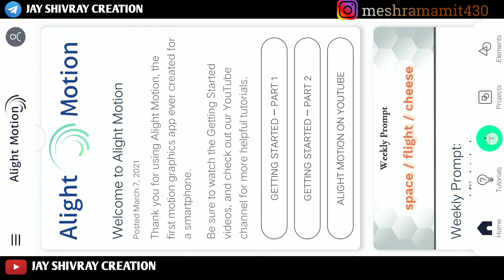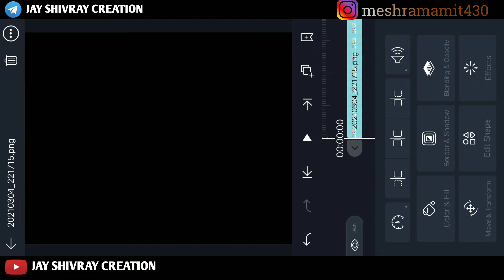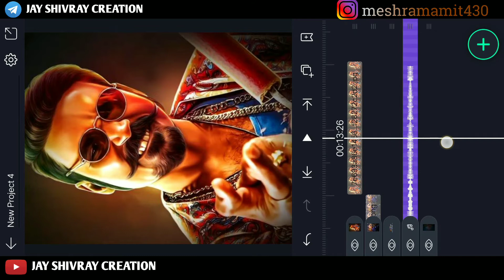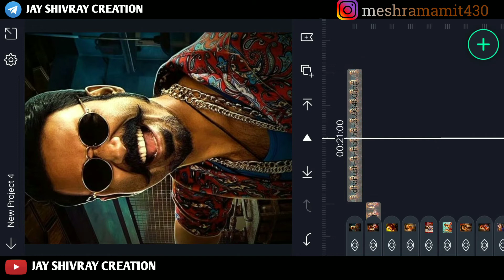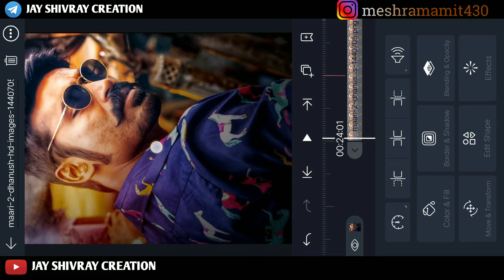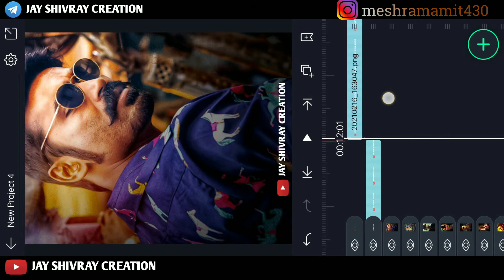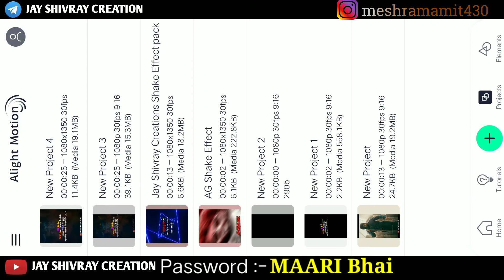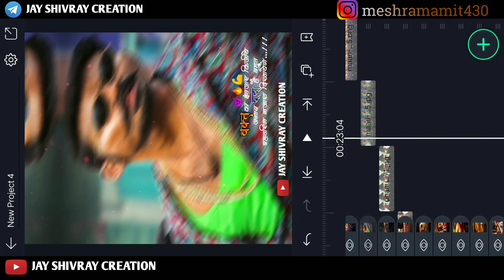🔥Maari Bhai Attitude Status Editing In Alight Motion🔥 || 🙏Boys Motivation kdk Status Editing 💯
🔥Maari Bhai Attitude Status Editing In Alight Motion🔥 || 🙏Boys Motivation kdk Status Editing 💯 jay shivray creation

Hi,
I am Amit, Welcome Yo My Channel Jay Shivray Creation Friends.

मिञांनो प्रत्येकांने  व्हिडीओ ला लाईक शेअर नक्की करा . तुम्ही केलेला एक लाईक आणि शेअर माझ्यासाढी लाख मोलिचा आहे.

Hi" guys Maine is video mai bataya hai aap Aligh motion application se video kaise bana sakte ho simple tarike se jyada jankari ke liye Puri video dekho samjho.

 व्हिडीओ पुर्ण बचा भावानो व लाईक शेयर करायला विसरु नका.

➡️All Matter Google drive↩️

©️ Images credit
Images are use in this video in form Pinterest apk .

🔴 Kuch problem aaye to you aap mujhse Instagram par direct le sakte ho msg kardijiye ...

For Watching. 🙏